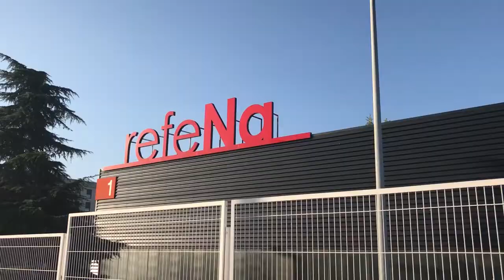"Nuestro reto principal este curso político es reforzar el proceso soberanista"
Más de 500 compañeras de toda Euskal Herria nos hemos reunido en la 2ª Conferencia Política de Sortu para dar un nuevo salto en el proceso soberanista de este pueblo.